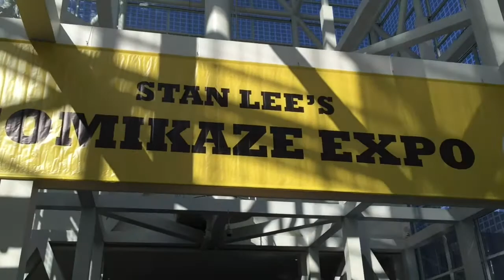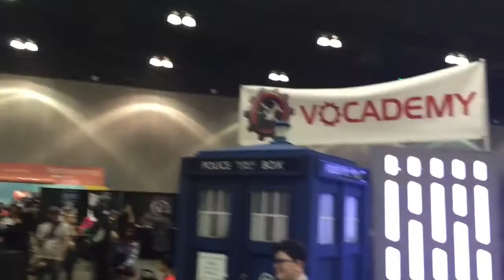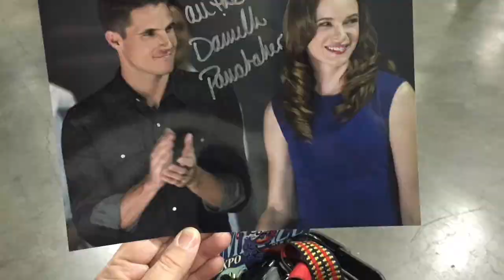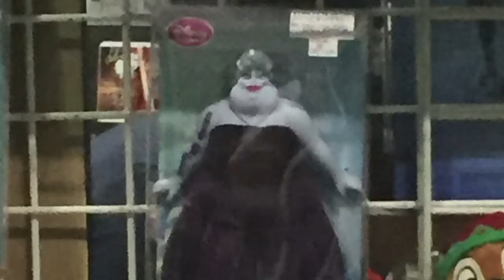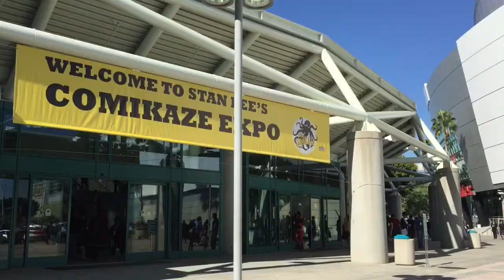Comikaze Expo 2015 Review!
In association with On Request Magazine, I present to you the official review of this year's Comikaze Expo, courtesy of the legendary Stan Lee. Here you will find footage and photos of Summer Glau, Danielle Panabaker, cosplayers and Stan "The Man" Lee himself.

Question of the Day: What was your favorite part from the footage and where do you want to see us go next?

Amazon Associates

BarkShop : 1 free bully stick with any purchase over $10

Or use the code ONREQUEST!

B&H Photo and Video

Vine: GunslingerPimp